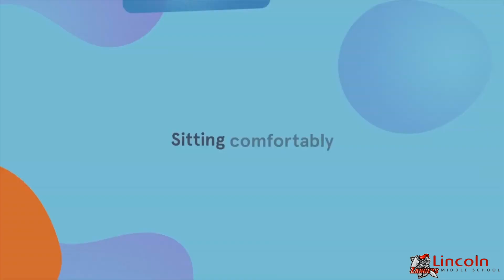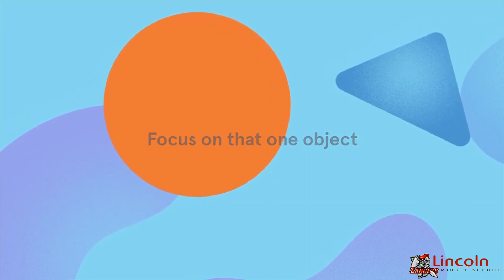Wednesday 2-5-20 Bring back Home Ec and Valentines day crush package.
And don't forget to Meditate today!